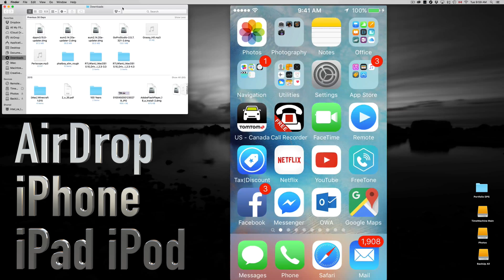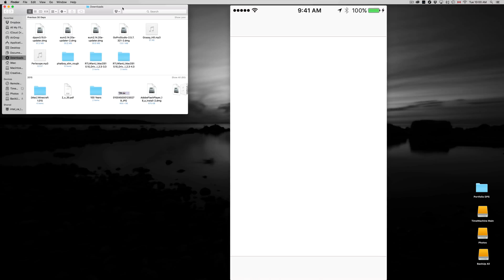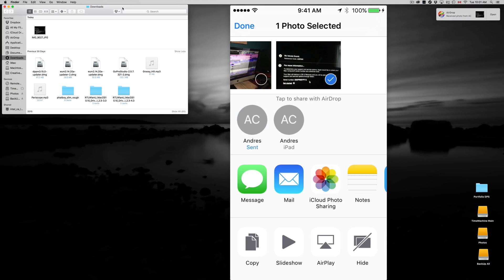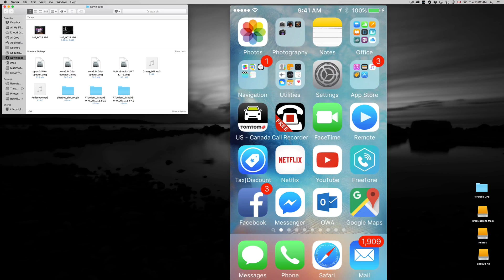How to use AirDrop in iPhone iPad iPod touch - manual